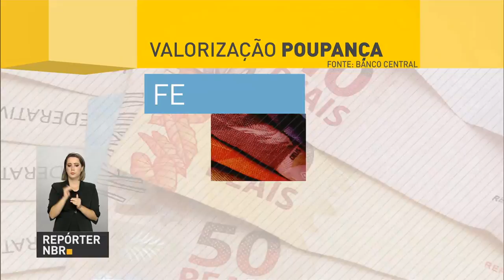Poupança rendeu mais que a inflação em fevereiro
REPÓRTER NBR - 17.03.17: Em fevereiro, a poupança rendeu mais do que a inflação - é o melhor resultado no acumulado de doze meses desde novembro de 2007. Valorização da caderneta de poupança foi de 0,59% no segundo mês deste ano.